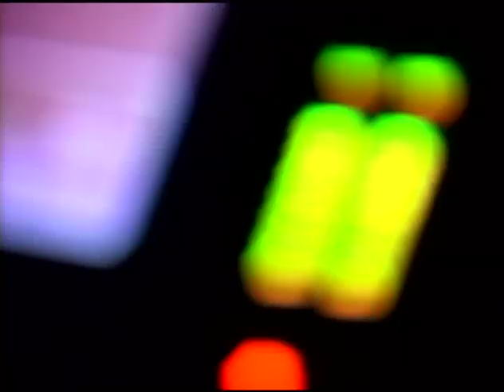Quiero Más Rock - Radiofónika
Videoclip no oficial de corte experimental, rodado en la ciudad de Barranquilla y cercanías, se incluye el juego de imagenes con una presentación de la Banda en vivo.